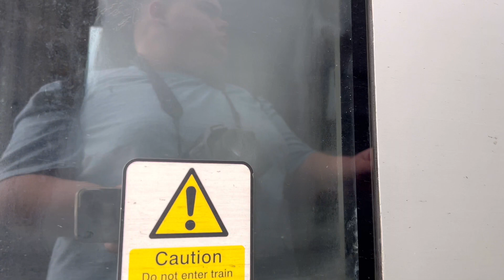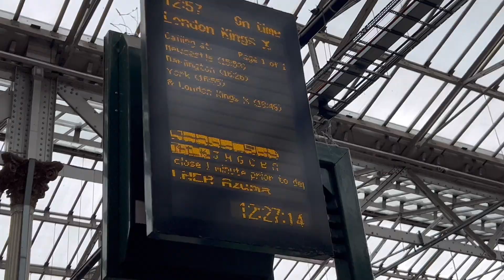Rare track and faults Jordan transport adventures